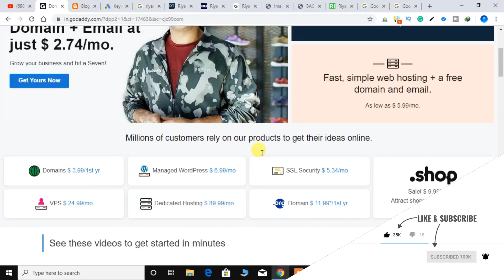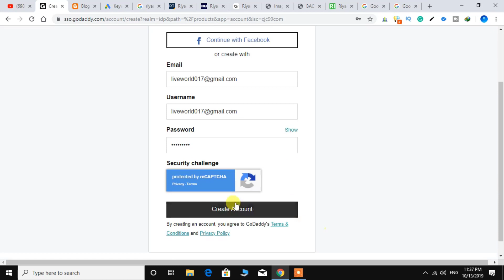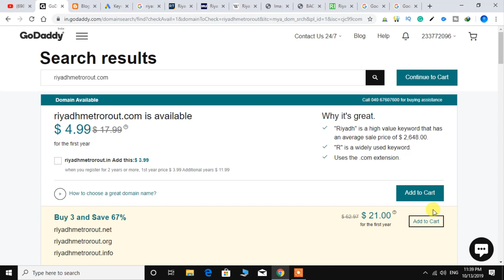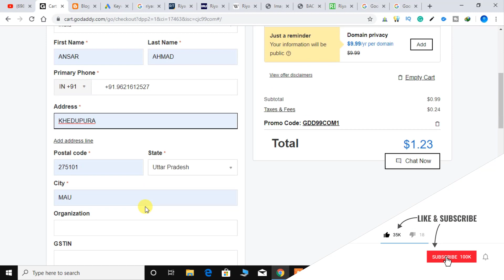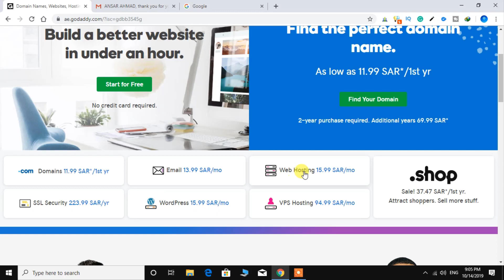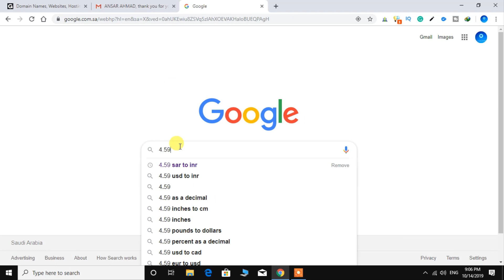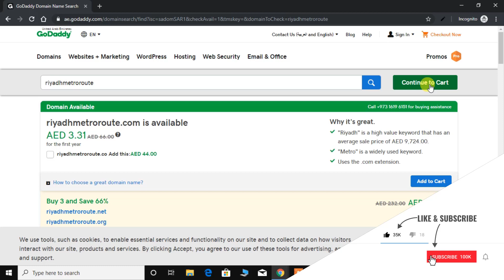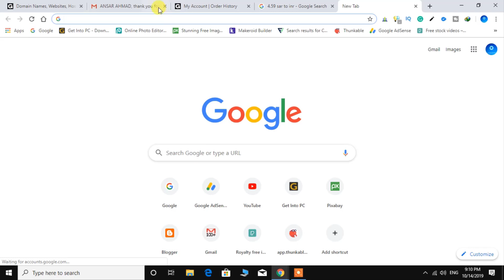How to buy a cheap🔥premium domain with godaddy using New promo code 2021,.com domain cheapest price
How to buy a cheap premium domain with GoDaddy using New promo code 2021,.com domain cheapest price, if you like to buy the cheap domain for 1 year on GoDaddy you can buy it using this trick GoDaddy new coupon you can use for making cheap your domain, GoDaddy new coupon is below

ionos new best and cheap offer for .com domain and webhosting

SADOMSAR1
GDD99COM1
GOFD2001AJ